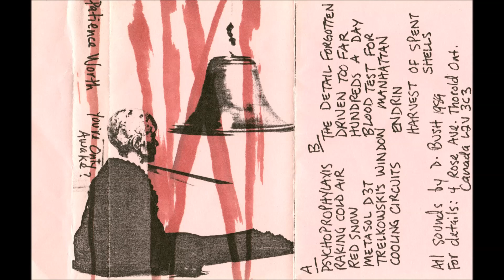Patience Worth - Trelkowski's Window (1989)